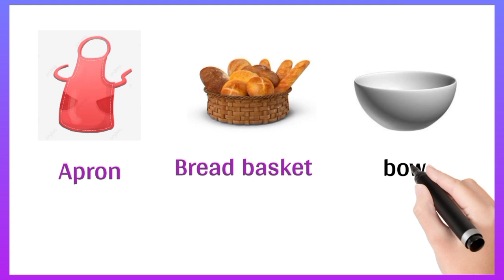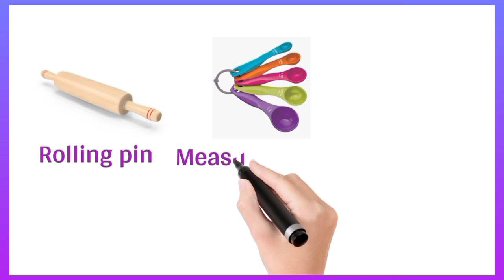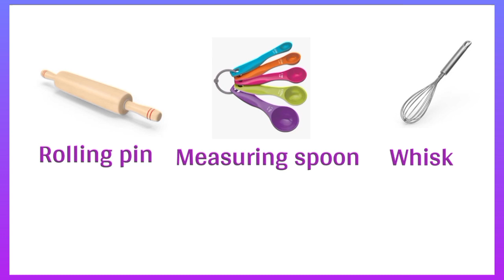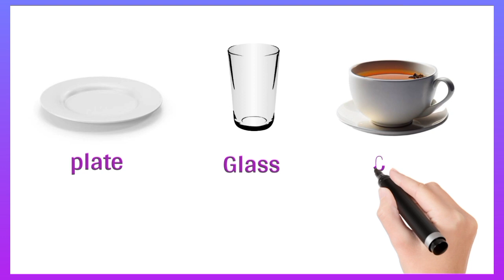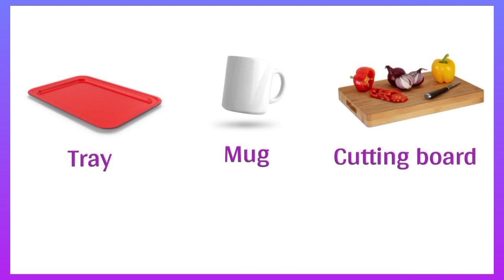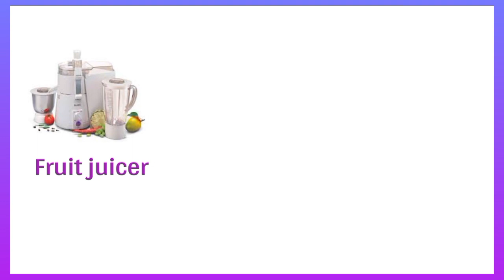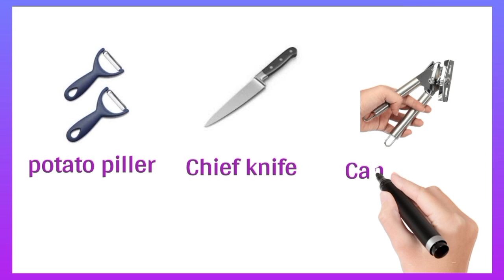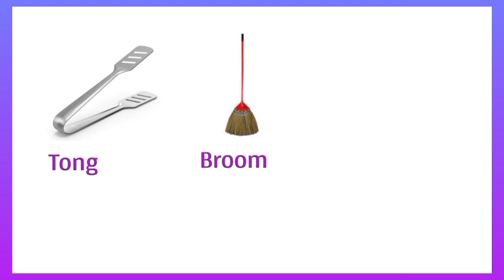Kitchens Related Vocabulary with pictures । Kitchens Vocabulary।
Kitchens Related Vocabulary with pictures in English। Kitchens Vocabulary in English। learn kitchens related vocabulary with pictures 🤓✅।

 All kitchens Related Vocabulary with pictures in English। Kitchens Vocabulary with pictures for beginners and kids।